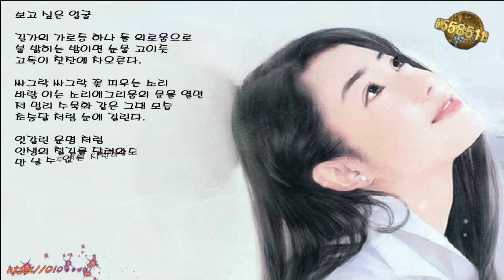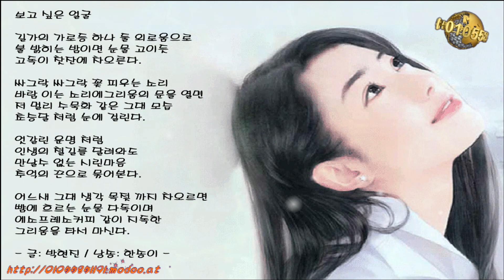삶의향기 / 보고 싶은 얼굴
저의 현진컴퓨터병원을 방문해주셔서 고맙습니다.
길가의 가로등 하나 둘 외로움으로
불 밝히는 밤이면 눈물 고이듯
고독(孤獨)이 찻잔에 차오른다.

싸그락 싸그락 꽃 피우는 소리
바람 이는 소리에 그리움의 문을 열면
저 멀리 수묵화 같은 그대 모습
초승달 처럼 눈에 걸린다.

엇갈린 운명 처럼
인생의 철길를 달려와도
만날수 없는 시린마음
추억의 끈으로 묶어본다.

어느새 그대 생각 목젖 까지 차오르면
뺨에 흐르는 눈물 다독이며
에소프레소 커피 같이 지독한
그리움을 타서 마신다.

- 글: 박현진 / 낭송: 한송이 -

디지털 카메라와 스마트폰 보급이 확산되면서 사진과 음악을 결합해 맞춤형 뮤직비디오를 만들어주는 '동영상앨범' 입니다.
기존의 돌이나 결혼 직장 이벤트 중심의 1인 뮤직비디오에서 최근에는 졸업시즌 등 친구간 추억이나 개인 다큐멘터리에 이르기까지 용도를 확대하고 있습니다.

동영상앨범 제작 비용은 HD포멧으로 제작되며 2만원~4만원 가량의 비용이 소요됩니다.
사진 30장 : 20,000원 / 50장 : 30,000원 / 100장 : 40,000원, 100장 이상으로 추가 시 50장 단위로 5,000원씩 추가 (매수에 따라 조정가능)

영상앨범 샘플은 아래 사진 영상앨범 샘플 보기 링크를 클릭#
컴퓨터수리, 노트북수리~ 20여 년을 한결같이~ 목표는 오직 귀하의 감동입니다.

현진컴퓨터 모바일 홈